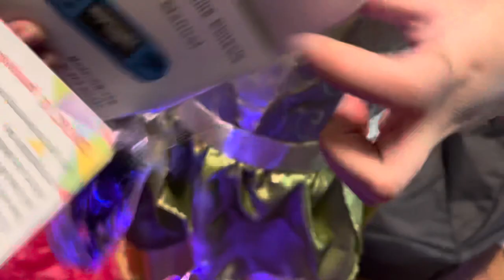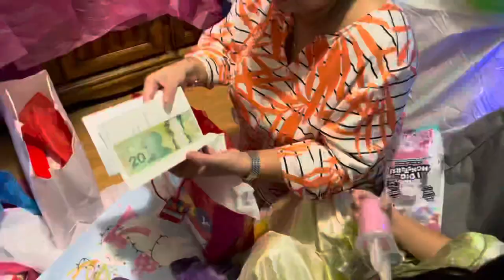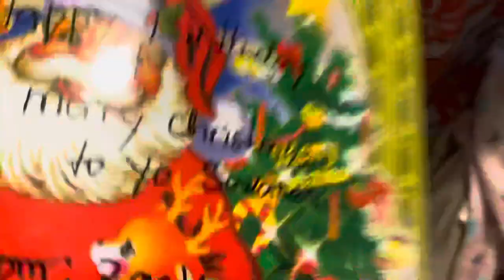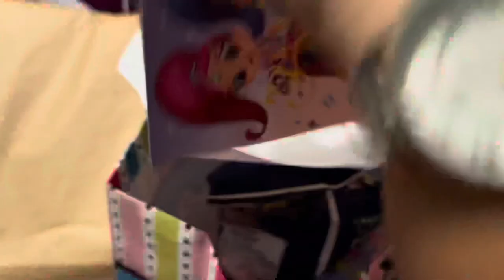Savanah's 7th Birthday During Pandemic Time..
My Daughthers 7th Birthday